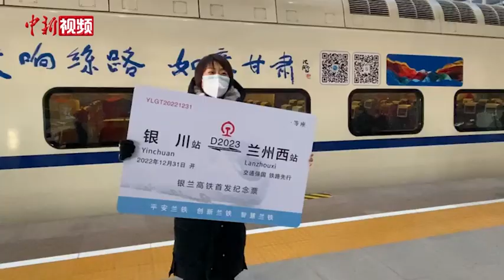银兰高铁全线贯通运营 两地最快3小时可达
12月29日上午，银川至兰州高铁中卫至兰州段建成开通。至此，银兰高铁实现全线贯通运营，全长431公里，银川至兰州最快2小时56分可达。